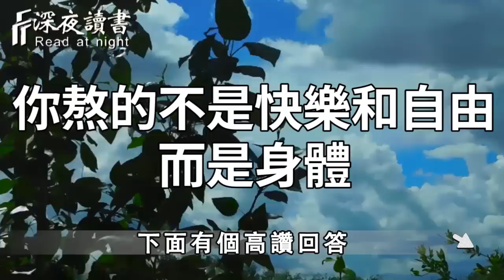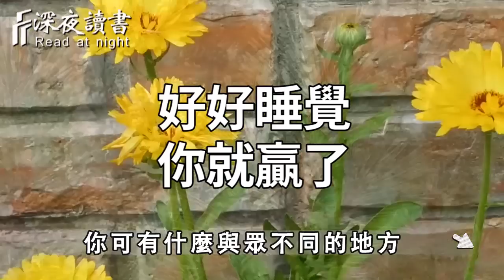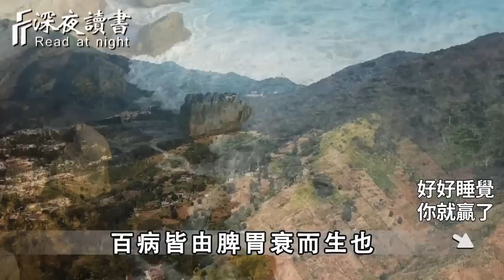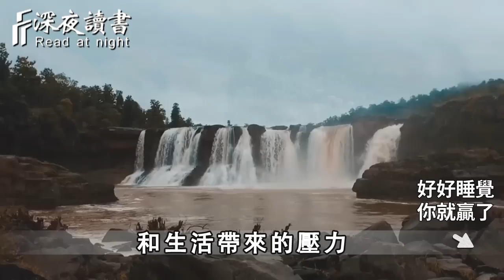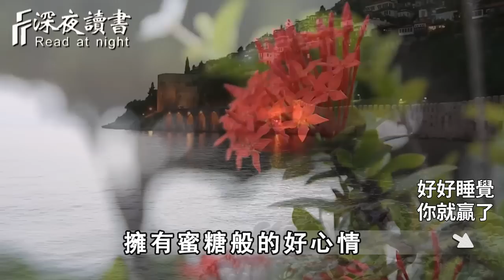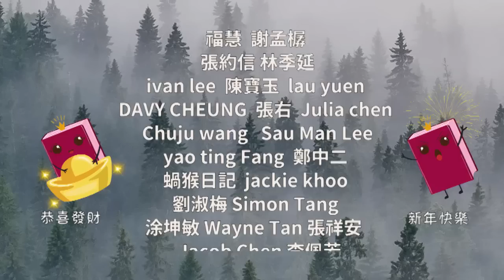人的一生，有三分之一都是在睡眠中度過！一個人的睡眠狀態，直接暴露了他的命運……看懂的，比中億萬彩票還賺【深夜讀書】